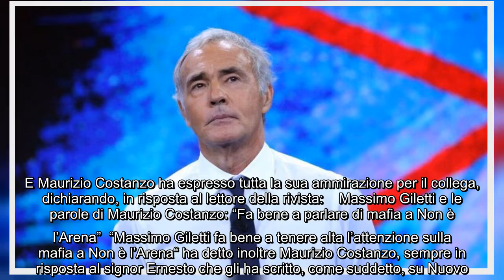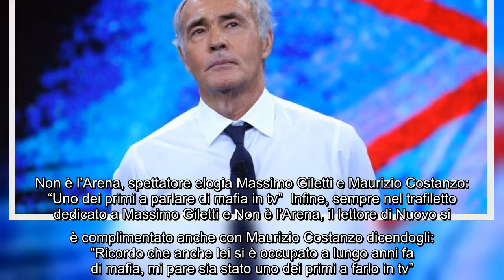Non è l'Arena: Massimo Giletti riceve i complimenti da Maurizio Costanzo per la puntata sulla mafia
Non è l'Arena: Massimo Giletti riceve i complimenti da Maurizio Costanzo per la puntata sulla mafia Si parla anche di Massimo Giletti e della sua Non è